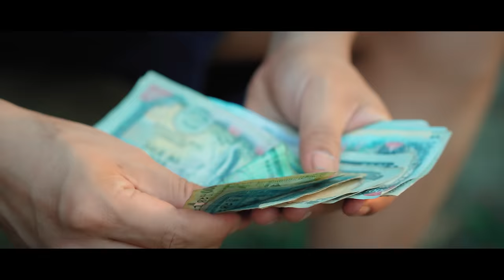Kaha Hola Mero Mayalu | Shivaraj Gurung & Melina Rai | Ft.Naren Limbu & Kusum Gurung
Melina Rai's
"Kaha Hola Mero Mayalu"

Vocal:
Shivaraj Gurung / Melina Rai

Lyrics / Music:
Shivaraj Gurung

Arrange:
Sooraz Shrestha

Mixing /Mastering:
Sooraz Shrestha ( BEATS RECORDS ), Biratnagar

Artist:
Naren Limbu / Kusum Gurung

Publicity Design:
Anup Giri

MUA:
Punam Gurung

Production Manager:
Pembu Gurung

Camera:
Biswas Rai

Edit:
Prabin Shrestha
(Mokshya Production)

Direction:
Naren Limbu

Special thanks to:
Ganesh katuwal
Sanjay rai
Kala gurung
Lalita gurung
Jyoti Subba ( The Smriti Band )
Anuma Chaudhary

Melina Rai is authorized to upload this video. Using of this video on other channels without prior permission will be strictly prohibited. (Embedding to the websites is allowed)